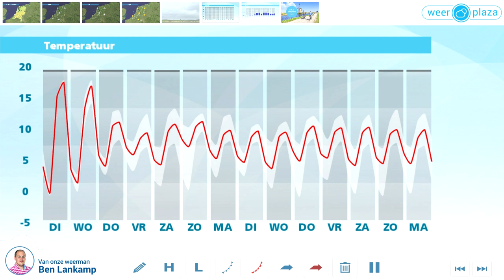Weerbericht maandagmiddag: Dinsdag weer zonnig en zeer zacht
Vanmiddag schijnt de zon flink, maar vooral in het noorden zijn ook wolkensluiers aanwezig. Het blijft wel droog. De temperatuur is bijzonder hoog voor eind februari, het wordt maximaal 13 tot 17 graden. De wind is zwak of matig, hooguit 3 Bft, uit zuidelijke richtingen of veranderlijk. Dinsdag en woensdag verlopen ook nog zonnig en bijzonder zacht. In het zuiden kan het lokaal 18 of 19 graden worden! Vanaf donderdag wordt het veel minder zacht, er komt meer bewolking en soms valt er wat regen.